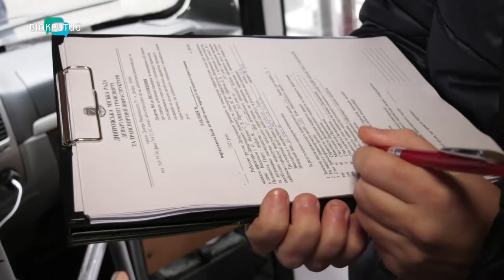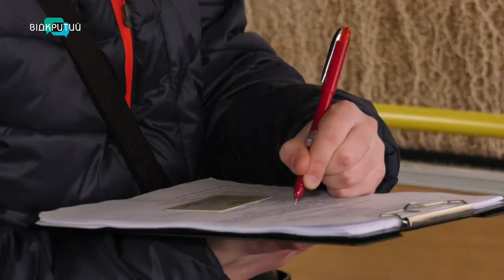У Дніпрі перевірили громадський транспорт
На цьому тижні інспекція транспортного департаменту міськради розпочала з маршрутів № 115, 57-А, 136 та 88. І виявили понад два десятки порушень